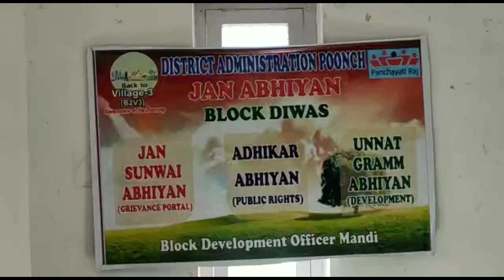Tehsildar mandi hold Public hearing redressal Camp at Mandi under Block Diwas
Mandi tehsildar today hold a public rearing redressal camp in at block mandi under the ongoing Block Diwas programmes.

 The programme was attended by all tehsil officers

During the meeting PRI members and locals raised various issues and demands of their areas including immediate augmentation of water  and power supply, medicare facility, improvement in road condition,  transformer and various issues were discussed.
Tehsildar mandi after giving a patient hearing to the issues raised during the meeting said that district administration Poonch is committed to provide all the basic facilities at the doorsteps of the public and necessary steps are being taken to ensure the same.He assured them that all their genuine demands and issues will be redressed in a phased manner.

He said that the Government has launched various welfare schemes and programme for the people and asked the PRI members to generate awareness among the masses about the same so that they can avail themselves of these schemes and programme.